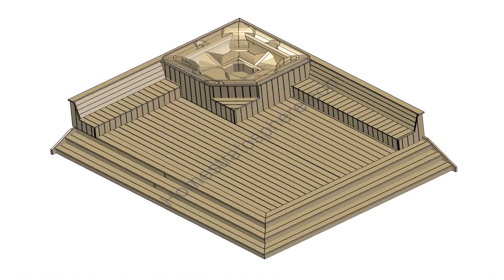Building A Spa Into A Deck - Gif Maker DaddyGif.com (see description)